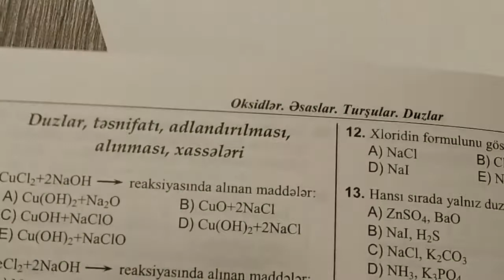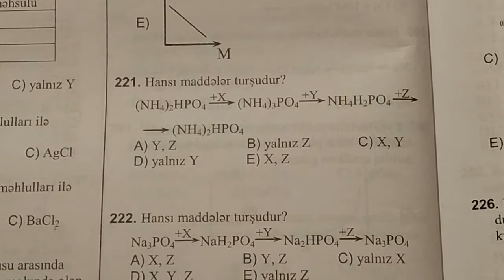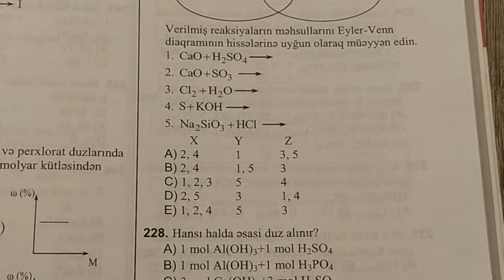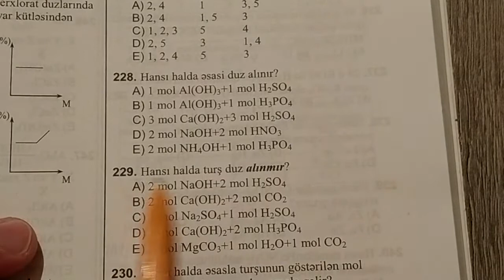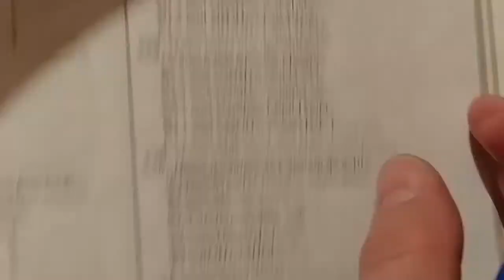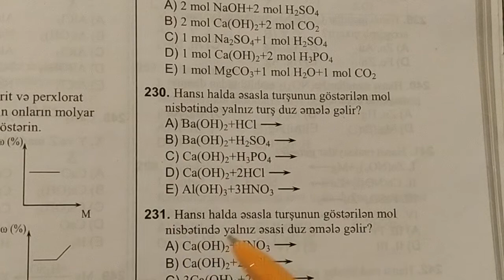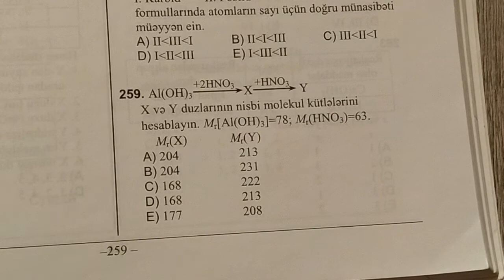Duzlar test 211-232.DİM toplu 2019.(050-584-28-14)